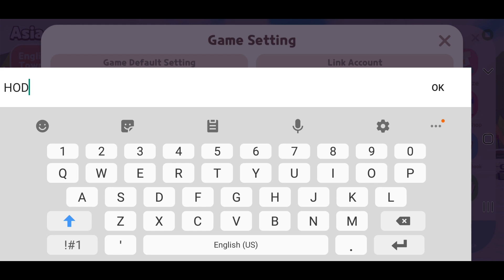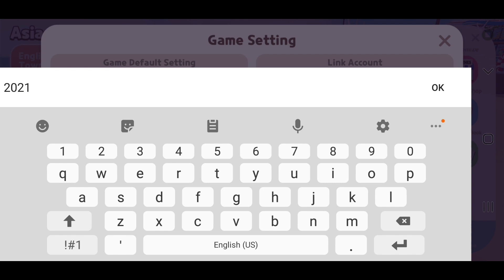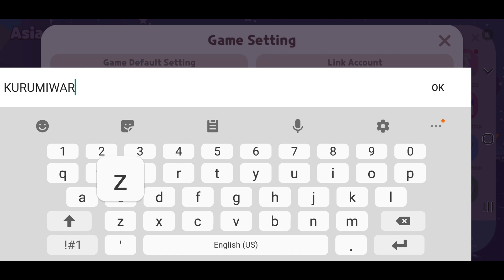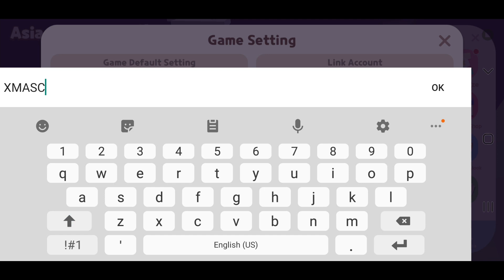5 COUPON CODE TO REDEEM IN PLAY TOGETHER CHRISTMAS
5 COUPON CODE TO REDEEM IN PLAY TOGETHER CHRISTMAS
Redeem the coupon code latest in 29th december 2021!
It is free and you will get many cool rewards!
Christmas edition with free nutracker costumes!